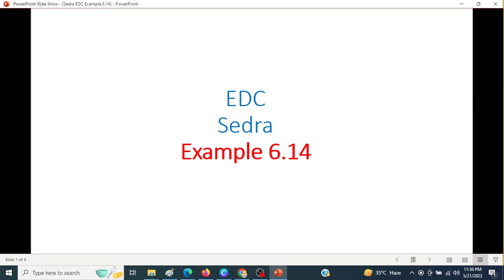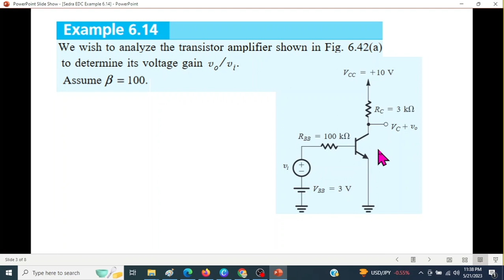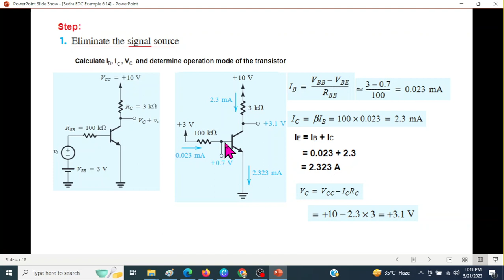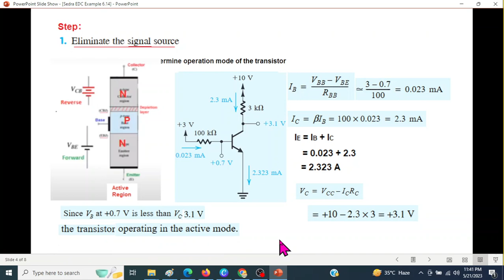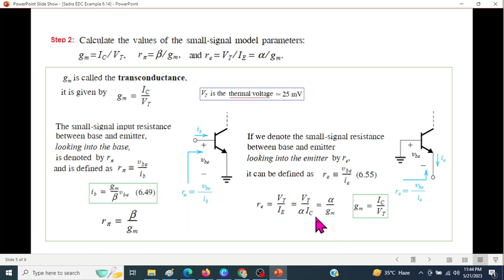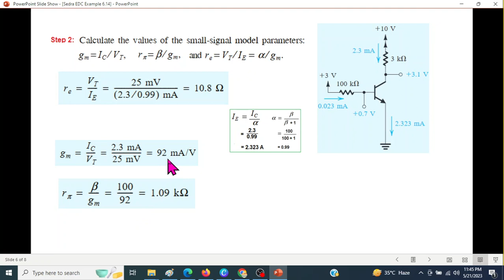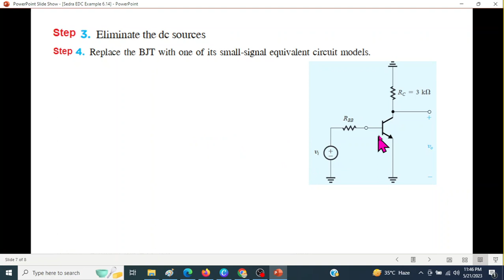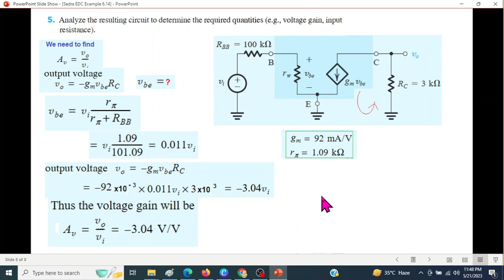BJT Small Signal Model || Voltage Gain || Example 6.14 (Sedra)(Bangla)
Example 6.14 (Sedra)(Bangla)